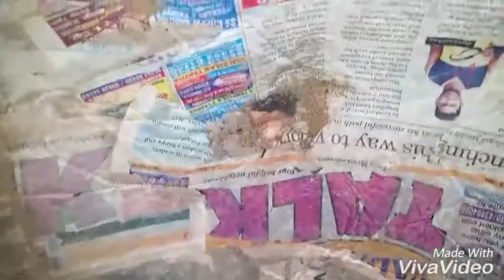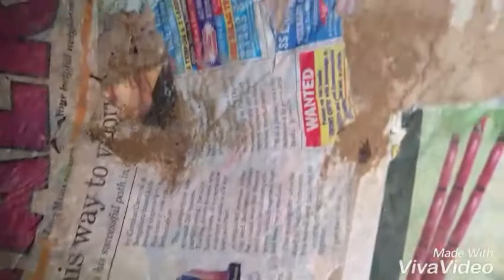Cob Oven pt 7